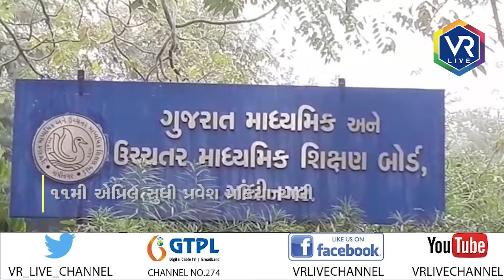News | આરટીઇ હેઠળ મોટી સંખ્યામાં અરજીઓ મળી | VR LIVE